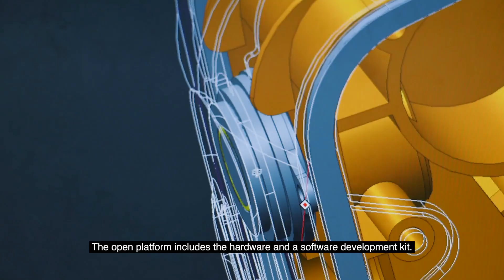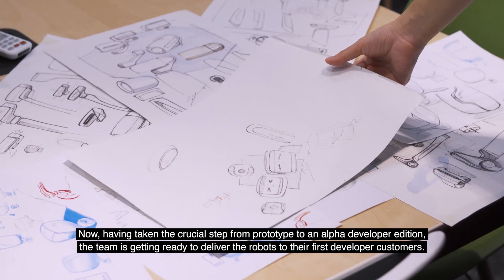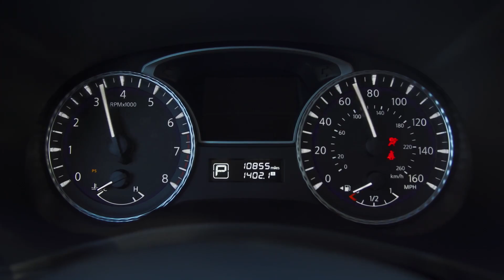The Blueprint of a Robot (CES 2017 Loomo Alpha Dev Edition Launch Video)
Loomo, previously known as Segway Robot, is a smart machine that can transform between a self-balancing transporter and an autonomous robot. Our first developer customers have received our Alpha developer edition robots and we are looking for more developers to join our program.